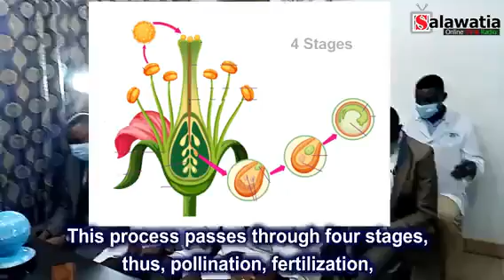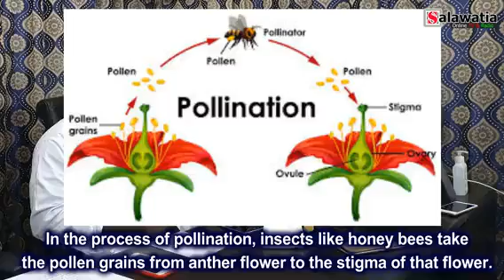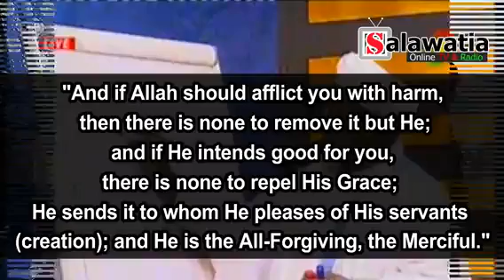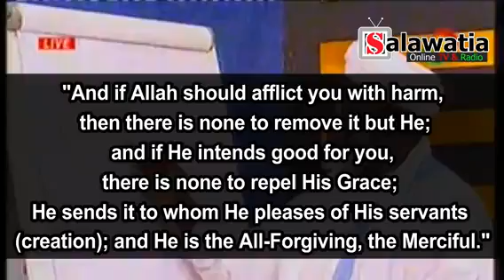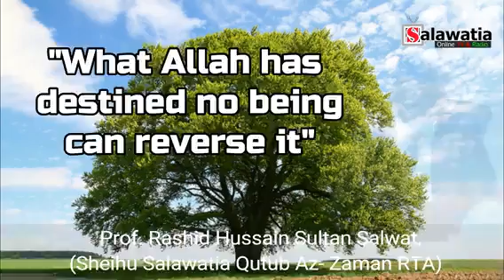Reproduction in Plants - Prof. Rashid Hussain Sultan Salwat Sheihu Salawatia (Qutub Az-Zaman)